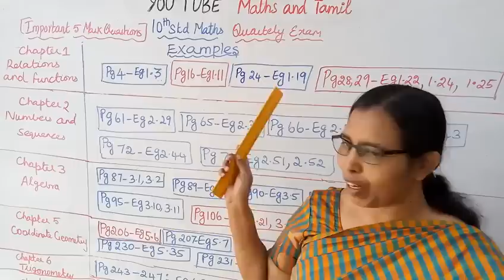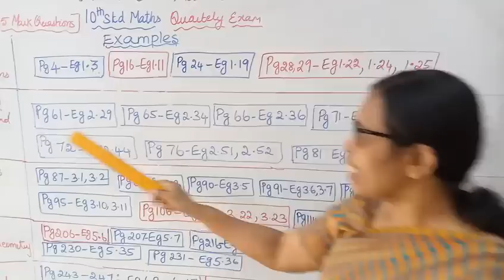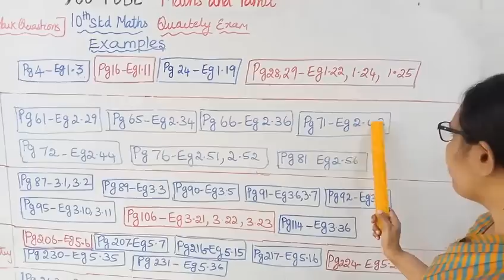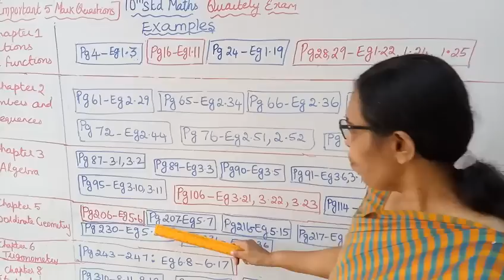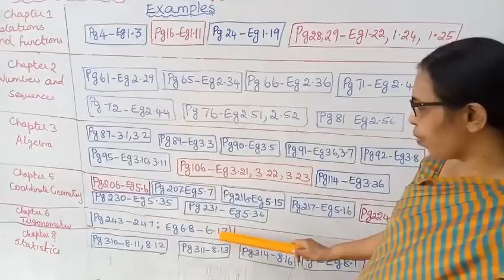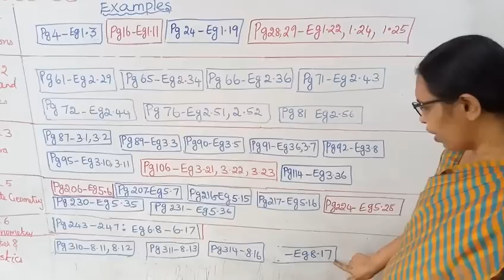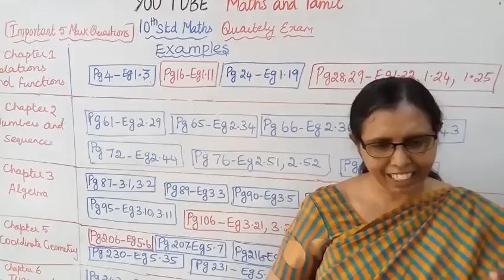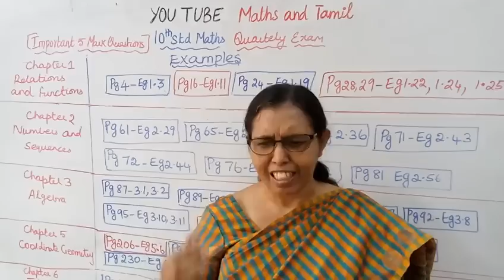T.N.10th std maths | Quaterly Exam | Important 5 Mark Questions (Example)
Dear Students,
This video tells about that Quarterly Exam (2019)
Important 5 Mark Questions (Example)
This video will be very useful for you
This channel helps you to get good marks.